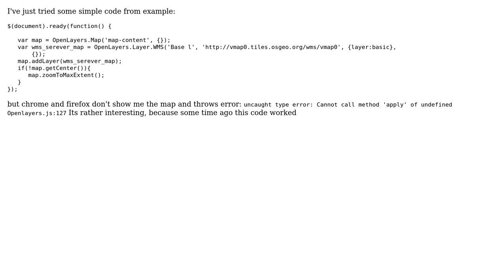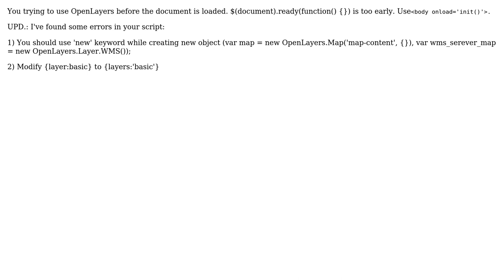GIS: What's wrong with OpenLayers code?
With thanks & praise to God, and with thanks to the many people who have made this project possible! You are responsible for your own actions.